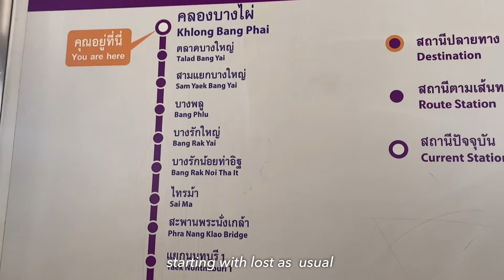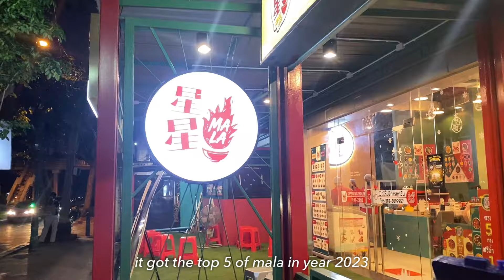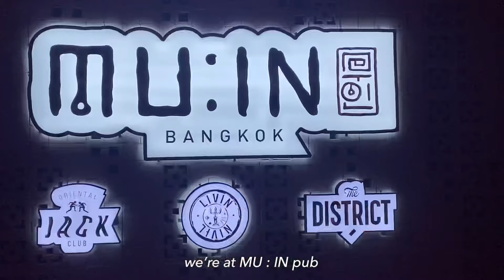bangkok VLOG - Bubble in the Forest, After The Rain Coffee, Xing xing mala, Korean EDM bar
I’m trying to update my vlog every week. I was so packed last week, so I couldn’t 🥲

But I’m here now 😁 This week, I’m taking you to cafes … it’s not exactly in Bangkok, but it’s near. The first one is Bubble in the forest cafe. Their decoration is so amazing. You will see in the video. The second one is After the Rain coffee & gallery. This one has kayak and delicious coconut cake 😂

We had Mala as our dinner. I was so into mala at that time. Late at night, I went to a Korean EDM bar in Bangkok called MU : IN. It’s so fun!

Hope you enjoy this trip 🥰